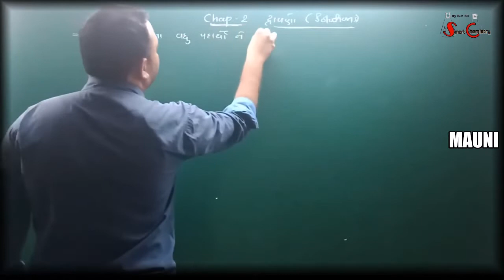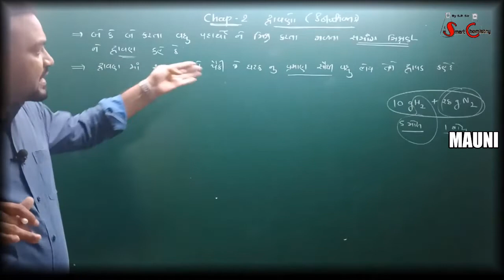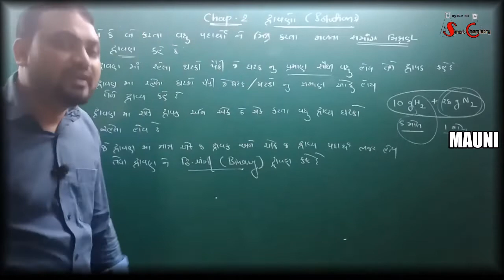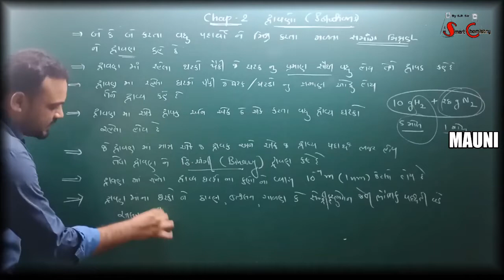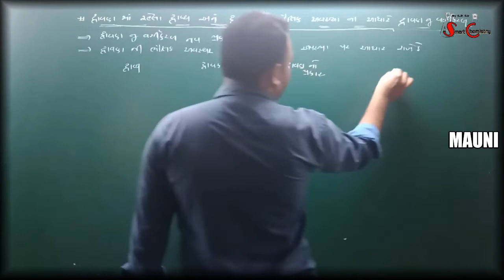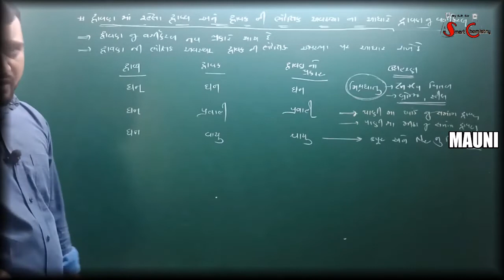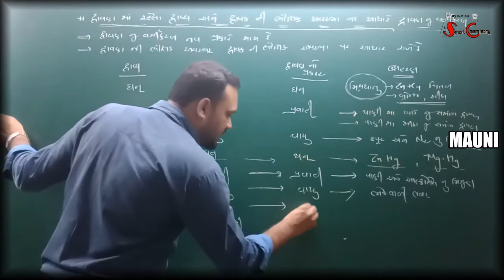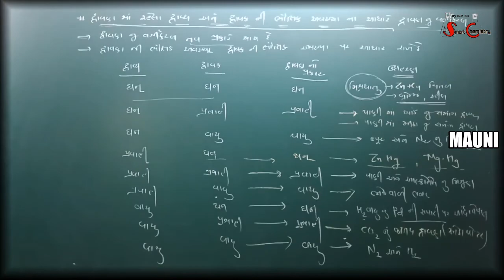12TH NCERT CHEMISTRY # CH-02 ~ દ્રાવણો [SOLUTIONS ]~ Lecture - 01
SANDIP PATEL SMART CHEMISTRY
CH_02_દ્રાવણો [ SOLUTIONS ]